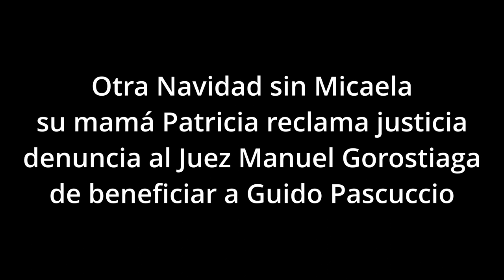La mamá de Micaela sigue reclamando justicia por la muerte de su hija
Otra Navidad sin su hija, Patricia, sigue con su reclamo de justicia por Micaela y denunciando, la burocracia e incluso falta de equilibrio judicial entre familiares que representan a la víctima y su victimario, con una conducta reprochable del magistrado que lleva la causa y sin que los superiores intervengan para corregir la inconducta del Juez a cargo del Juzgado en lo Criminal N°2 de la Ciudad.

Hoy la mamá de Micaela Rascovsky posteo:

Hace un año el femicida Guido Pascuccio está en libertad, después de pagar una fianza de 3 millones de pesos que dió el juez Manuel Gorostiaga. Los Pascuccio cómplices y asesinos hoy se creen impunes. Mañana ellos brindarán mientras que Patricia y Sebastián van a estar al lado del cajón de su hija. Por favor compartan la cara del femicida Guido Pascuccio para que no caiga ninguna familia con este dolor insoportable. Y a vos Guido Pascuccio te digo que la justicia divina ya está llegando, como dijo Miki de esa nadie escapa. Hubo un ser que te le importaba y la mataste. SOS un ser oscuro pero la luz de Miki va por ustedes y nosotros no vamos a parar para que paguen cada golpe, cada momento de agonía de Mica se lo prometimos y vamos a cumplir.

Micaela Rascovsky, perdió su vida el 13 de abril de 2021, tenía 25 años y estudiaba medicina. Era la única hija de Patricia y Sebastián y desde hacía pocos meses convivía con Pascuccio en Villa Ortúzar. Su novio dice que se suicidó pero ante el resultado de nuevos estudios su familia pide el cambio de carátula por femicidio.

En la madrugada de ese 13 de abril, Guido Pascuccio hizo un llamado al 911 para alertar que su novia, Micaela Rascovsky estaba convulsionando en el comedor del departamento, donde ambos convivieron durante tres meses y que no reaccionaba.

Al rato hizo otra llamada a la madre de su novia, para darle la peor de las noticias. “No sé qué tomó tu hija, pero te aviso que está viniendo Criminología a retirar el cuerpo”, le dijo a Patricia. Efectivamente, la joven de 25 años, su única hija, estaba muerta.

Cuando el móvil policial llegó hasta el edificio de avenida Triunvirato al 3600 y, una vez dentro de la casa, los efectivos y una médica legista encontraron a la joven sentada en el piso, su espalda contra el sillón, y cubierta con una sábana. No había nada que hacer porque Micaela ya estaba muerta hacía pocas horas, según sus declaraciones posteriores ante la Justicia.

Encontraron sobre la mesa del comedor envoltorios con cocaína abiertos y, en presencia de los efectivos, Pascuccio revisó la cartera de su novia y sacó algunos otros. “Acá hay más”, les dijo y quiso hacer pasar el hecho como un suicidio por sobredosis.